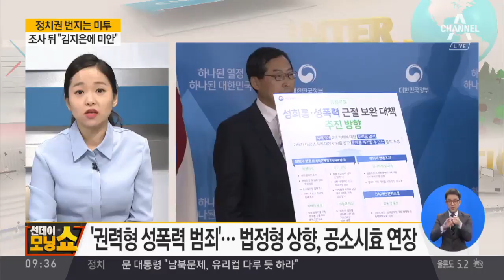안희정, 조사 끝 귀가…김지은에 “사과”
안희정 "김지은, 열심히 했던 제 참모"
안희정, 검찰 조사 9시간 만에 귀가
혐의 인정 질문에 안희정 "조사 성실히"
안희정, 검찰 자진 출두 "국민께 죄송"
안희정 "아이들과 가족들에 너무 미안하다"
검찰 기습 출두한 안희정 전 지사… 왜?
안희정 '업무상 위력에 의한 간음' 논란
안희정 "업무상 위력 같은 강제성 없었다"
청와대 여야대표 회동서 '미투'로 농담